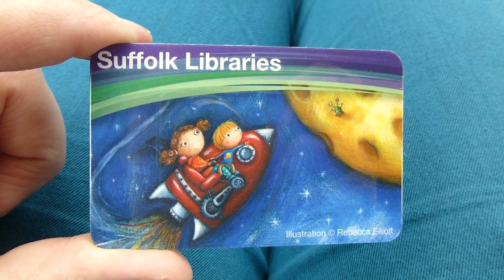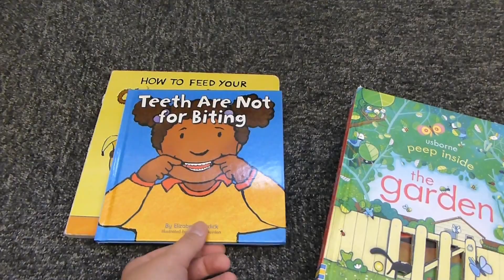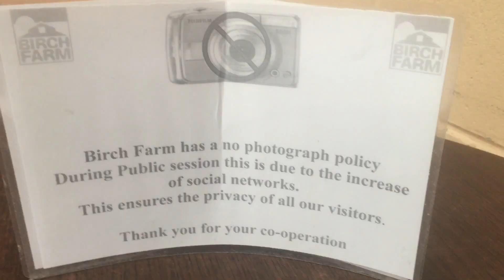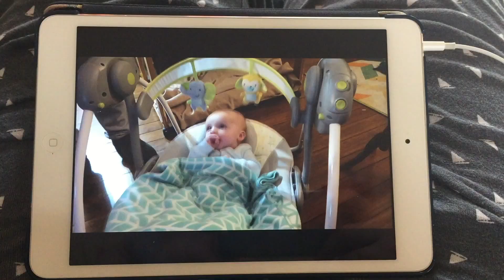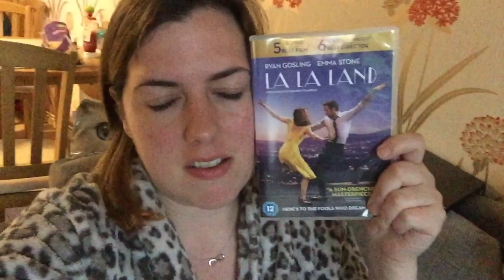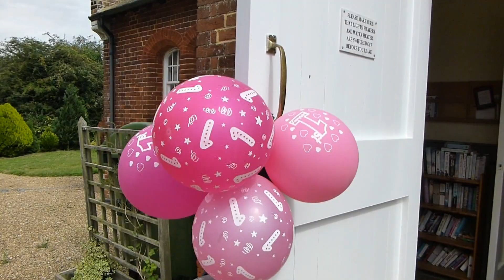FIRST SHOES, SOFT PLAY AND A PARTY - SUMMER 2017 WEEK 1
We are vlogging for the Summer Holidays!  I can see this being a bit of a yearly tradition.  This is my first attempt at a weekly vlog, and my gosh has it given me a new-found respect for people that vlog regularly.  It takes such a long time to edit each day, and it's so easy to forget to get your camera out!

Anyway, I hope my first attempt is enjoyable.  I would love any polite feedback on how I can make them even better :).